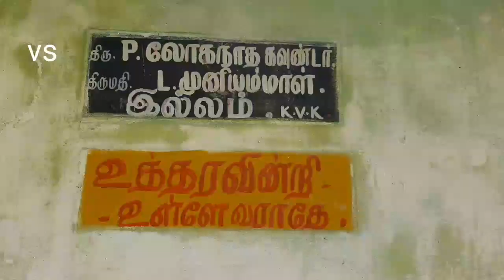Paternal garndpa land part 2|Wonderful village life 😍|மரம் வளர்ப்போம் மழை பெறுவோம்